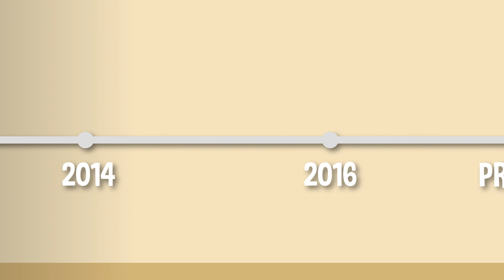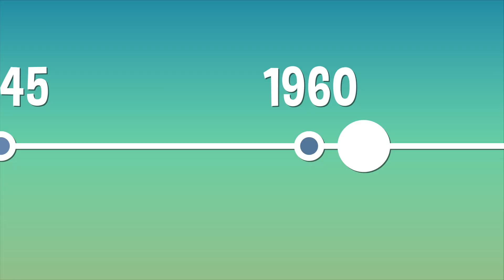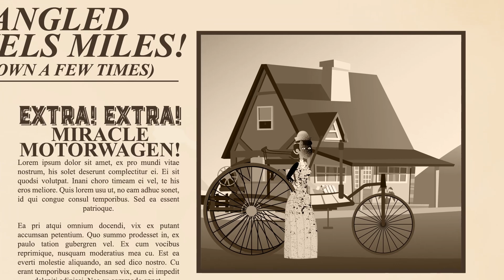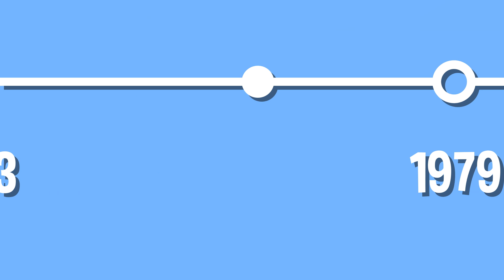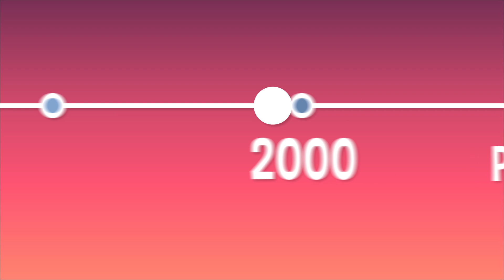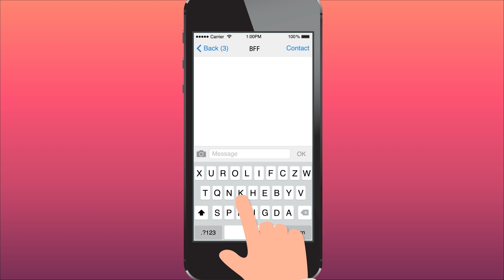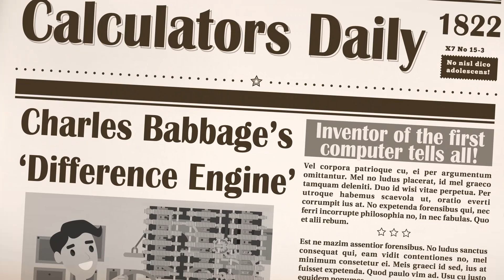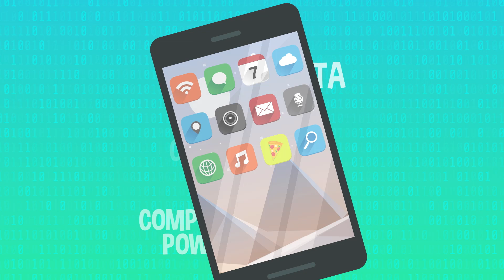7 High-Tech Inventions You Can't Live Without | COLOSSAL QUESTIONS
7 of the greatest high-tech inventions we simply can’t live without!

0:00 Who Invented YouTube?
1:46 Who Invented the Internet?
3:45 Who Invented Cars?
6:12 Who Invented the iPhone?
8:37 Why Aren't Keyboards in "ABC" Order?
10:37 Who Invented the TV?
12:48 Who Invented Computers?

Written & Directed by: Matt Levy
Edited & Animated by: Jesse Henderson, Anton Makarau, Matt Schneck, Evan Bentz, and G. Jesse Martinez